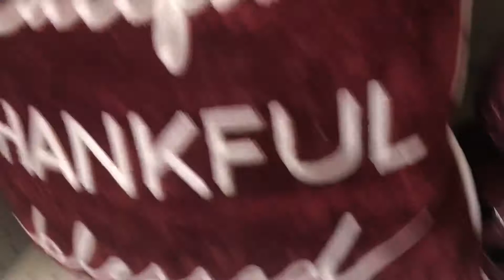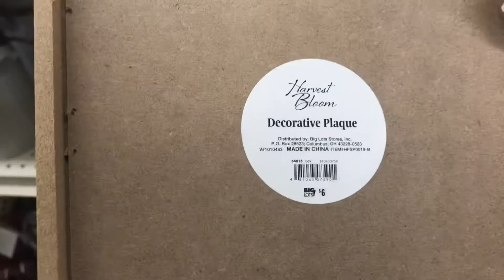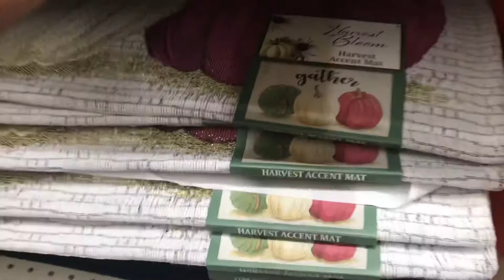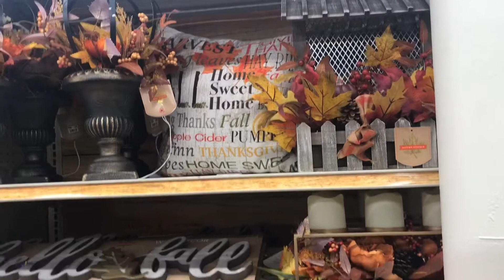BIG LOTS | FALL DECOR | FALL 2019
Hey Queens! In this video I’m sharing with you all Big Lots fall decor! I really love the floral print with untraditional fall colors.